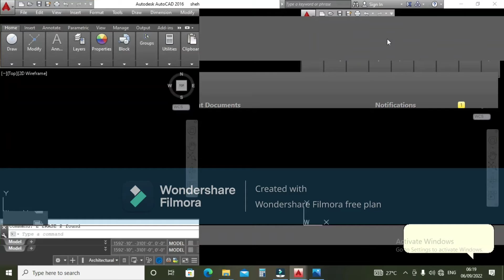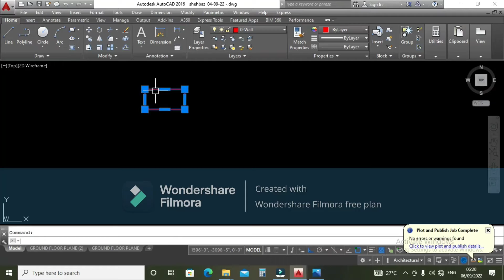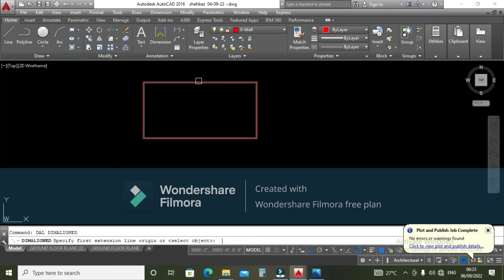how can draw the rectangul in autocad